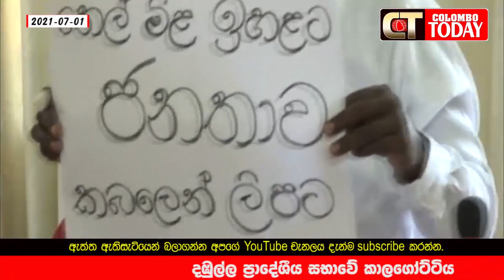ප්‍රාදේශීය සභාවේ වලිය - සංස්කරණය නොකළ දර්ශන